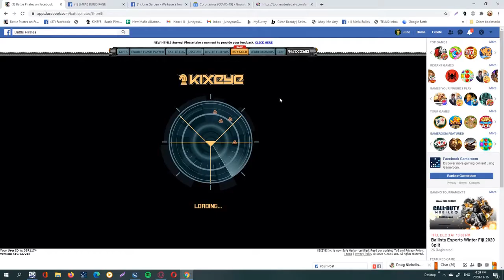Rabbid vs BUSTAD RHYM